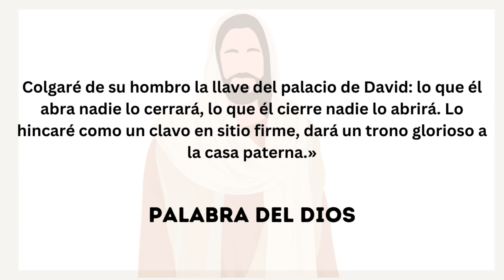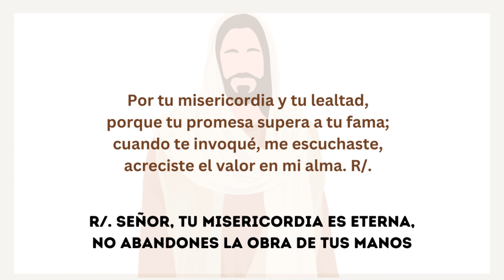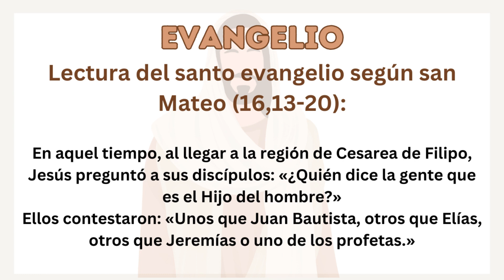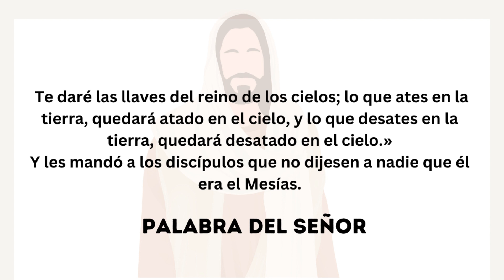✝️ Lecturas y Evangelio de hoy Domingo 27 de Agosto del 2023 - Fe y Espiritualidad Católica 🙏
➡️ Primera lectura:  Isaías (22,19-23)
➡️ Salmo: Sal 137,1-2a.2bc-3.6.8bc
➡️ Segunda lectura: Carta del Apóstol san Pablo a los Romanos (11,33-36)
➡️ Evangelio de hoy: Mateo (16,13-20)